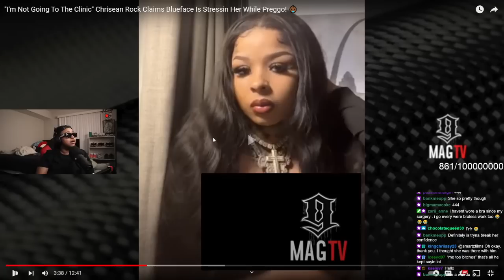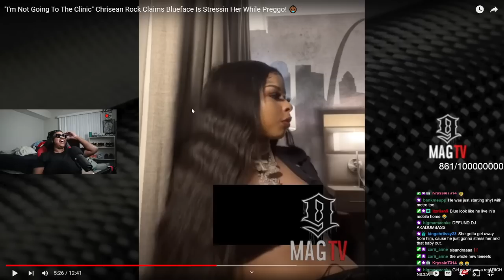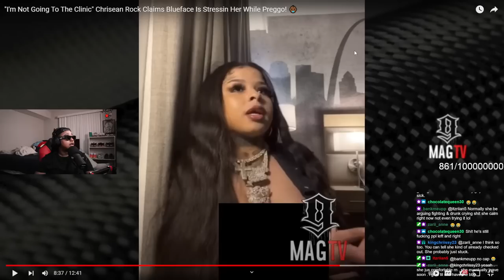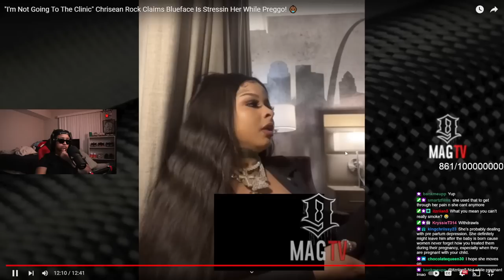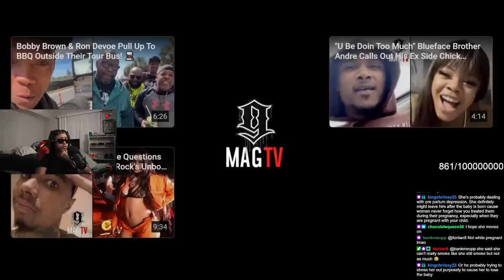Chrisean went live SOBER telling Blueface to stop CRYING and enjoy Dubai 🤣🤣🤣